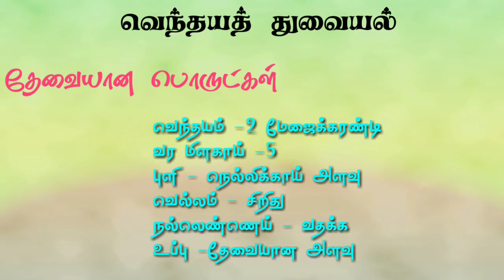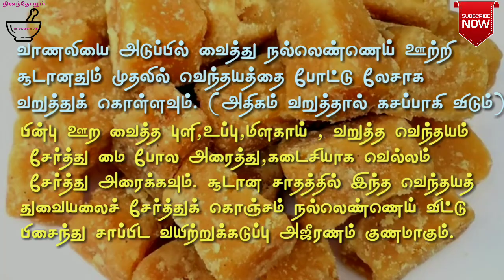277.வயிற்றுக்கடுப்பு , அஜீரணத்திற்கு வெந்தயத் துவையல்(2.9.2020)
தினம் ஒரு மருத்துவக் குறிப்பு

maruthuvam in tamil,Home Remedies,Maruthuvam,tamil,tips health,
Health,Tips,medicine in tamil,naturals,Home,Remedies, dhinandhorum, thinandhorum,medicine tips Tamil,thinam Oru maruthuva kurippu,